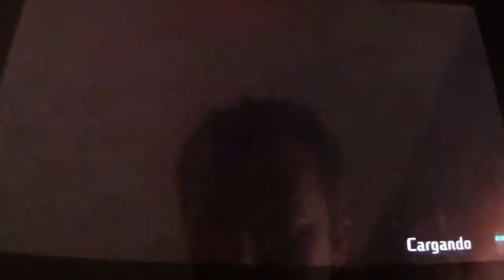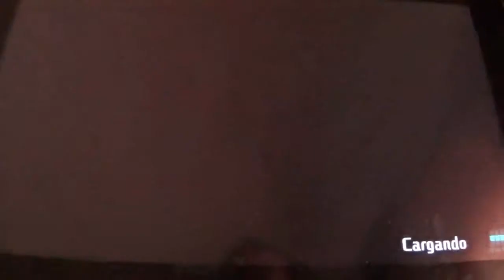Tetris 99 (Switch) Narrado: Tetris 99 Grand Prix #28: Tetris 99 X Leyendas PKMN Arceus 100 Puntos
A solo unos días de la gran llegada de Leyendas Pokémon Arceus, Tetris 99 se cruza con este juego para un nuevo Grand Prix, el numero 28 del juego, en el que si obtienes 100 puntos podrás obtener el tema especial de la nueva entrega de la saga Pokémon. No ha sido fácil, pero al final resultó increible.